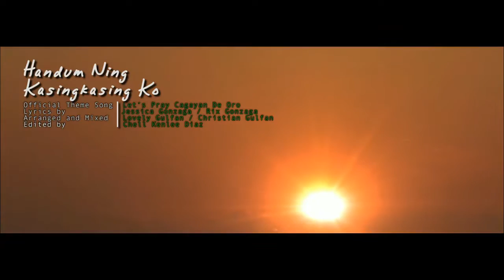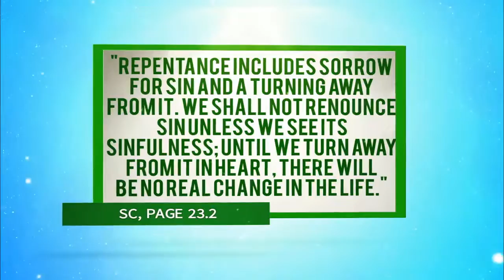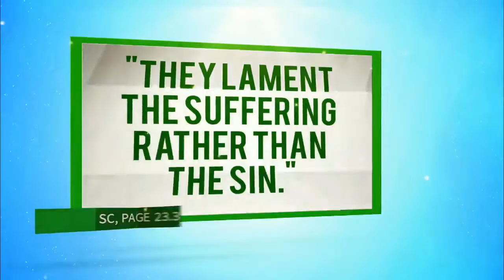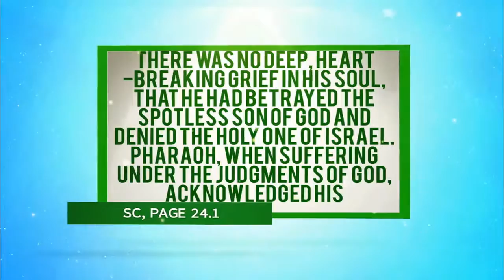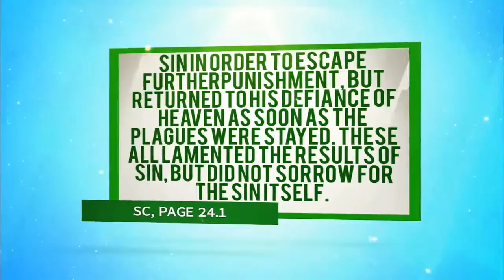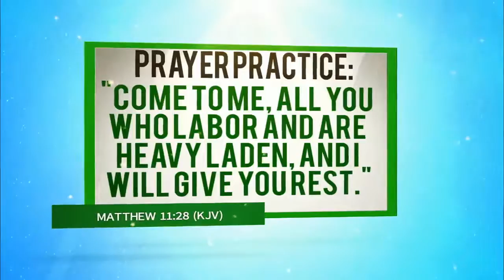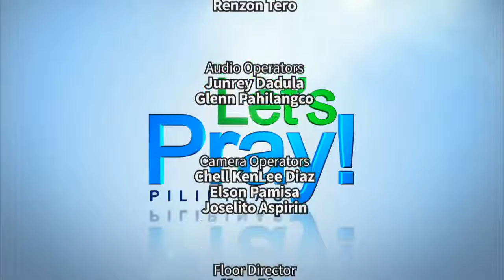Let's Pray Pilipinas - Febuary 4, 2017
These are our LIVE shows:
Let's Pray Pilipinas! - SS at 6:00-7:30 AM, replays on SS at 6:00-7:00 PM